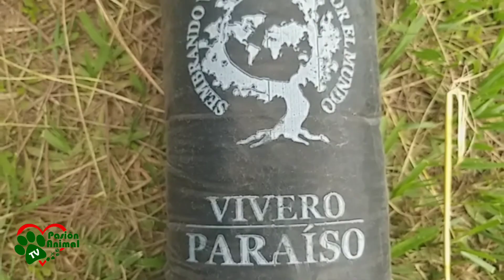Sembraton Canton Militar Pichincha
Pasion Animal Tv y Fundacion Sembrando vida llevando esa conciencia de amor al medio ambiente sembrando mas de 100 arboles donacion del Vivero Paraiso de Santander de Quilichao